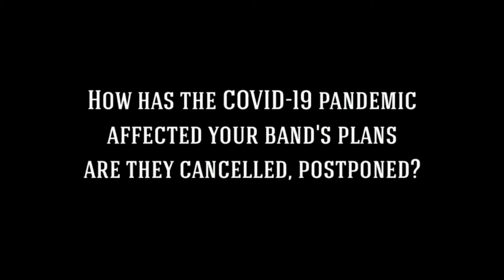Storm from Hawaii talks about the COVID-19 - Lockdown / Restrictions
Storm are a Hawaiian Gothic / Power Metal band formed in 2014, they released their sixth album "III" last year on the 31st October via an independent release. Say aloha to the quartet.

Here they discuss how the COVID-19 pandemic has affected not just the band and themselves as musicians, but how their lockdown has affected the metal scene, people in general and the country as a whole.

Speaking is:-

Sandy "Storm" Essman - Vocals

Brian Spalding - Guitars

Darren Soliven - Bass

Gerard K. Gonsalves - Drums

Special thanks go to Storm for agreeing to share their experiences during the lockdown in Sweden, our readers / viewers for supporting Global Metal Apocalypse all these years (2021 we turn 10 years old), the endless support and dedication the metal music world has given to everyone, everywhere... but above all the people who are on the front line keeping the countries moving as best as possible, putting themselves in harms way to help save lives. We might be divided by borders, but we are united as one global unit.